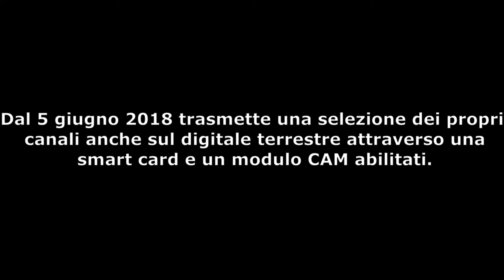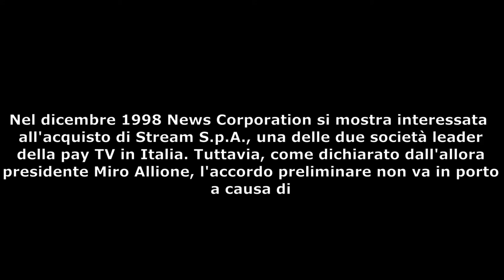Sky (Prod.by briscola007)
ragazzi troverete questo video sulla playlist dei blog
Diretor:Briscola007
Prod By : Briscola007
Conduttore: Briscola007
Creator: Briscola007
Video Editing: Briscola007
Alla Prossima

ECCO IL LINK PER IL LIBRO
Computer
Cuffie
DISNEY PLUS